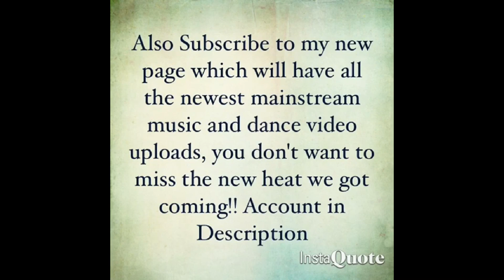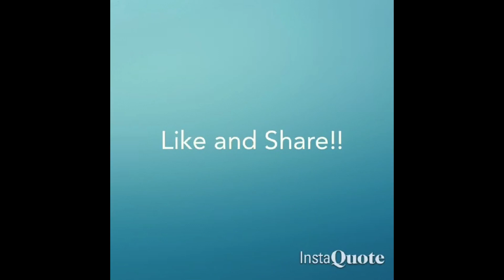Mike Splurge - Trillest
Song: Mike Splurge - Trillest